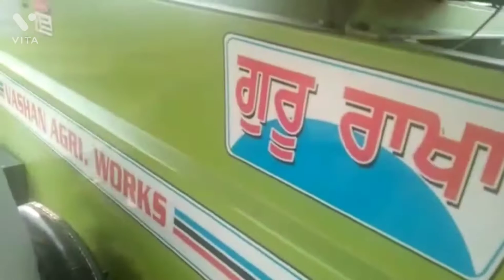Dhan ki katai kaise hoti hai || Rice Farming Haryana India ||thx Subhash Bhai ||village Life india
Hello friends,

I am from Mumbai and living in Saudi Arabia with my family

In my vlogs  you will get to know about me my family and our life in saudi arabia.

facebook: hema joshi my life vlogs